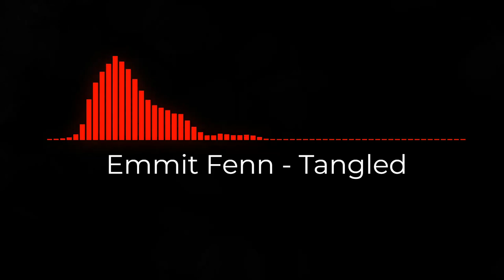Emmit Fenn - Tangled